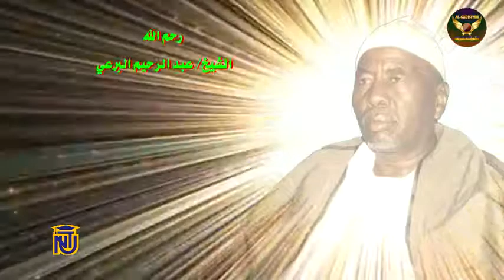أولاد الشيخ البرعي - نعم الخدموا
في إطار التوثيق الشامل لأمداح رجال الطرق الصوفية السودانية في سيد الخلق النبي صلي الله عليه و سلم نقدم لكم هذه النمزج من مدائح الشيخ  الزاهد  الورع التقي عبد الرحيم البرعي الذي تميز في المدح النبوي كما و نوعا